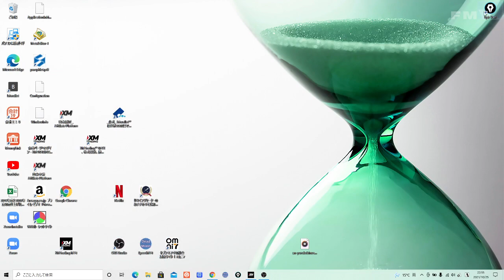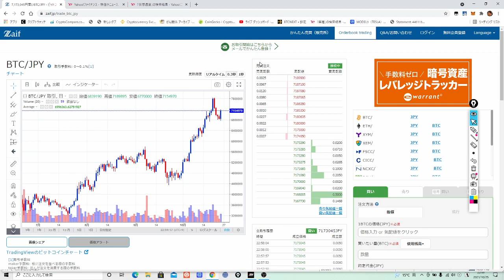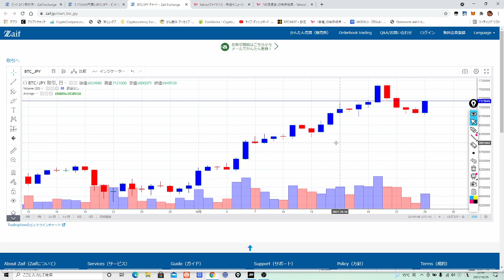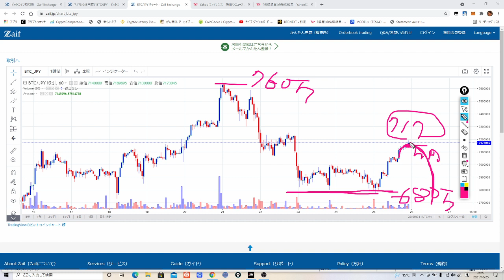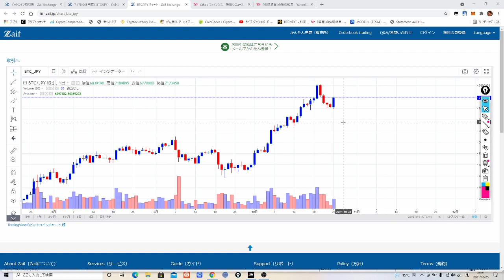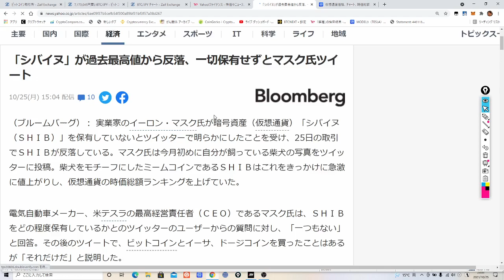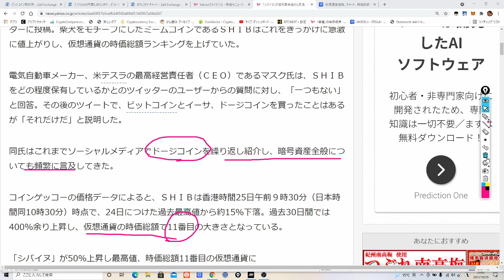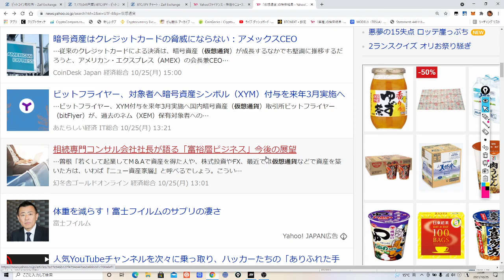2021-10-25 ドル円は、下落方向へ行くとよいと思っています。